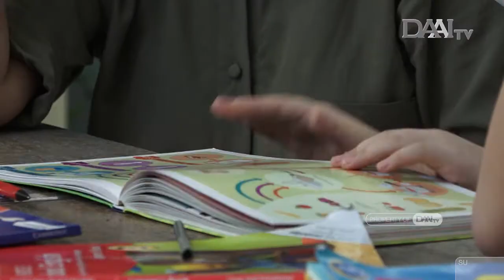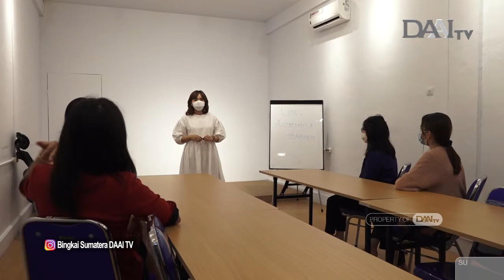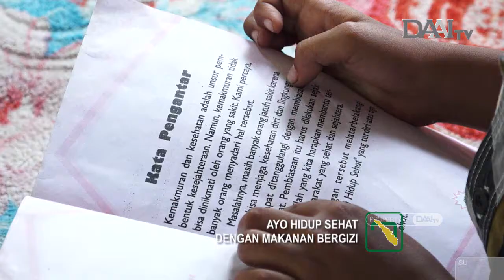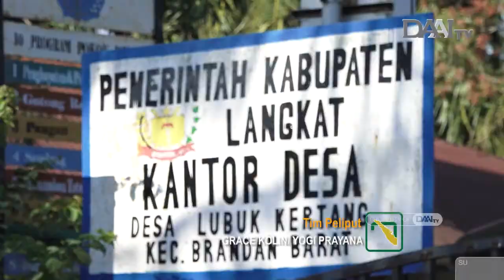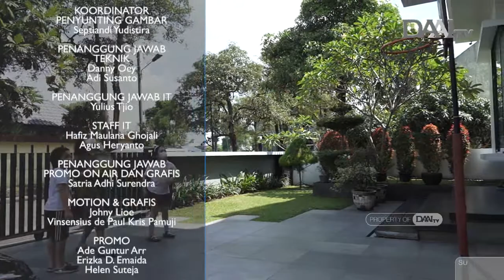Bingkai Sumatera | Episode 728